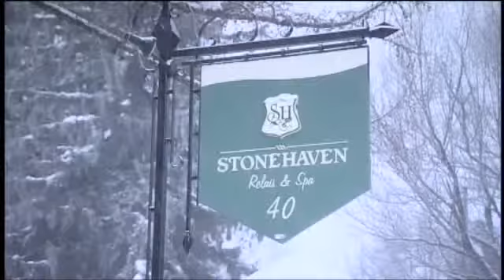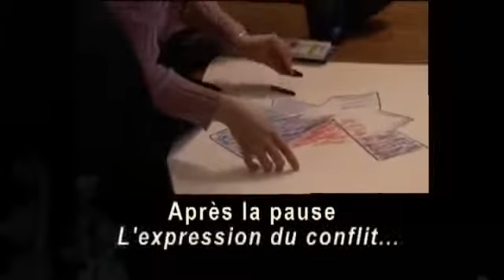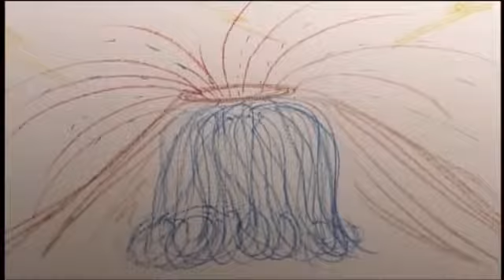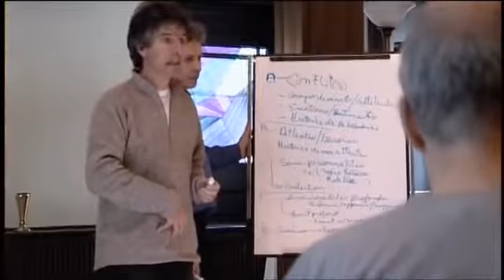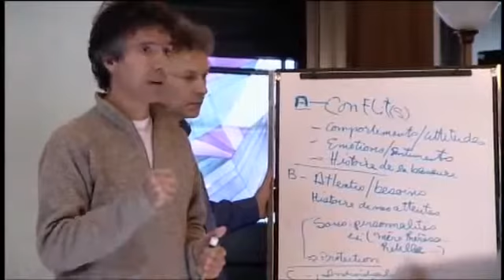Couple ★ La source des conflits amoureux ★ Guy Corneau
★ Découvrir ou redécouvrir les plaisirs d'une sexualité heureuse avec les rendez-vous de Tom & Charlotte :

« Une sexualité heureuse et libre de jugements moraux, fondée sur l’amour et la conscience, contribue à construire des hommes et des femmes sains dans leur corps et dans leur esprit. » Dominique Vincent, psycho-éducateur